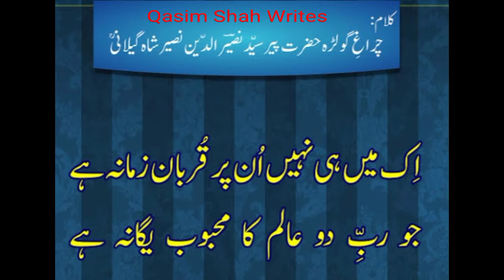Ik Mein e Nahi Un Par Qurban Zamana Hai (Naat Shareef ) By Shams Qadri Qasim Shah Writes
Naat Shareef By Shams_Ul_Hassan Qadri  in Mehfil_e_Milad at my home